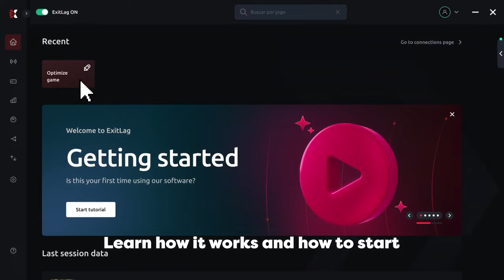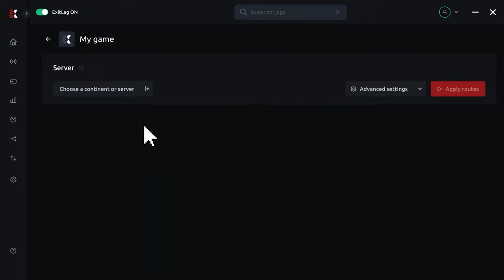Yoru teleport can kill now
🚀 Boost your gaming performance! Start

🔥 Reduce lag, lower ping, and enjoy smoother gameplay across 2000+ games with Al-powered optimization!

Today I show you how to up your Yoru tech by combining his unique abilities.